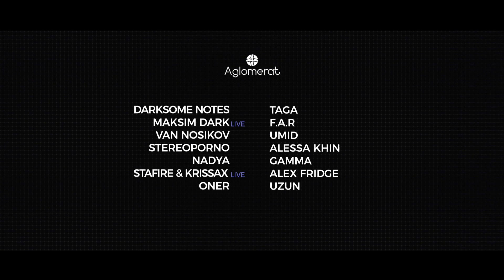AURA 18/03 Aglomerat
Команда «AURA», совместно с фестивалем электронной музыки «МЕХАНИКА», организовывает масштабную вечеринку в честь Дня Рождения основателя проекта «МЕХАНИКА» - Ивана Носикова (Van Nosikov)